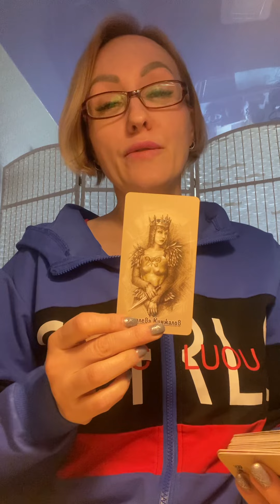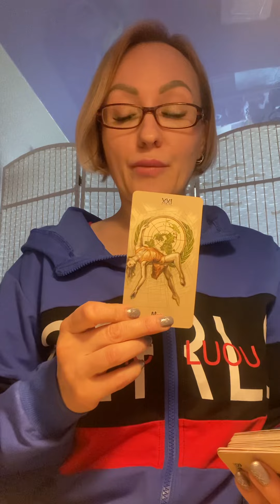Переехать в другой город или остаться в прежнем?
Личный расклад, диагностика негатива на воске, ватсап 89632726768